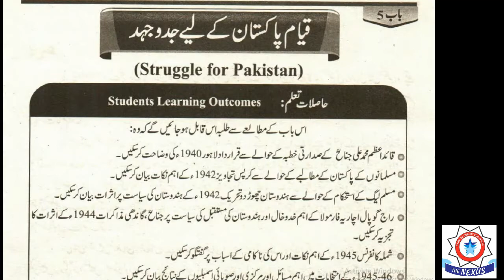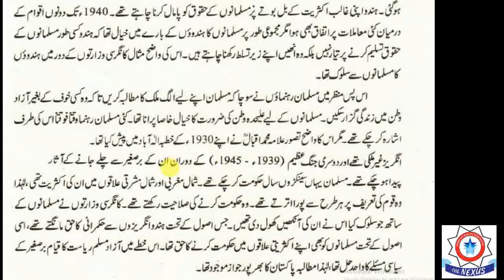8th Class History-Lecture - 1 - History 2020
Topic:  (قیام پاکستان کے لیے جدوجہد    (پس منظر

Lecture by: Miss Rukhsana.